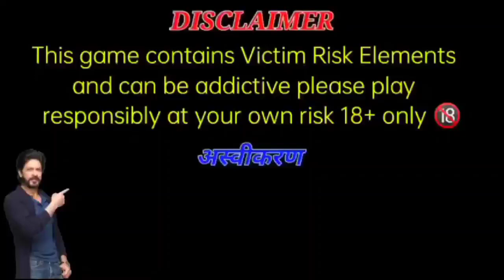Safari Of Welth Jackpot Winning Tricks | Teen Patti Master Safari Of Welth Winning Tricks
Safari of Wealth Game | best winning trick🤑 | new earning app today | rummy app | teenpatti master

Keyboard

1.Gate of Olympus game jackpot Winning
2.Gate of Olympus game trick
3.Gate of Olympus game
4.Gate of Olympus Winner tricks
5.Gate of Olympus live jackpot Winning trick
6.Gate of Olympus game live proof Winning
7.Gate of Olympus tips and tricks
8.Gate of Olympus
9.Gate of Olympus game Spin jackpot trick

New Slots Keyboard Topics 👉🏆👈

searching keywords/tag.
new update jhandi munda wining tricks
jhandi munda jetne ka tareeka
jhandi munda jetne ka formula
jhandi munda kaise jite
jhandi munda mein kaise jite
jhandi munda me kaise jite
lose ko keise recover kare
explorer slots me keise jite
explorer slots me jetne ka tareeka
explorer slots kaise jite
explorer slots mein lose recover karneka tip
explorer slots me super win jetne ka tareeka
teen patti master gameplay video
teen patti gold gameplay video
teen patti master 2023
teen patti gold2023
jackpot wining
jackpot keise jetne ka tareeka
jackpot winners
jackpot 2023
300 me jackpot keise jite
online earning
online earning keise kare
online rummy
car roulette online earning app
golden india tips and tricks
golden india ka tareeka

mr.recover
mr.recover
mr.recover
mr.recover
mr.recover
mr.recover
mr.recover
mr.recover
rabbu gaming
rabbu gaming
rabbu gaming
rabbu gaming
rabbu gaming
rabbu gaming
rabbu gaming
rabbu gaming
rabbu gaming
master x
master x
master x
master x
master x
master x
master x
master x
master x
casino rider
casino rider
casino rider
casino rider
casino rider
casino rider
nfx bhunesh ff
nfx bhunesh ff
nfx bhunesh ff
nfx bhunesh ff
nfx bhunesh ff

300 mein jackpot keise jite
300 mein se 4000 kaise kare
400 mein se 5000 kaise kare
500 me se 5000 kaise jite
500 me kya jackpot atahai
500 me super win
500 mein jackpot winners
500 mein jackpot winners ka video
500 mein lose recover
500 me lose ko kaise recover kare
Please lose recover video